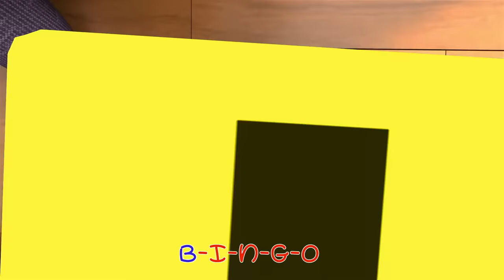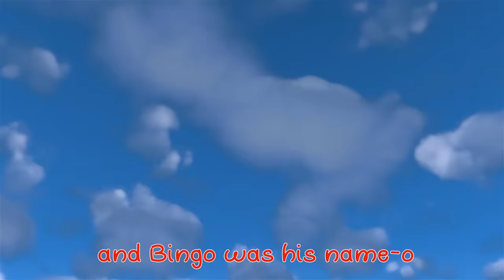Three Little Kittens + More Nursery Rhymes & Kids Songs | Minibus